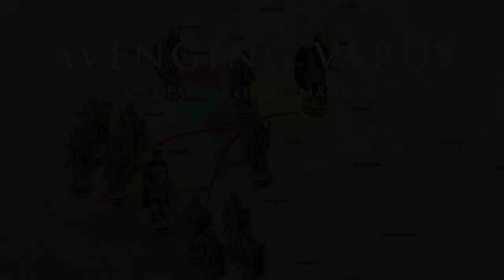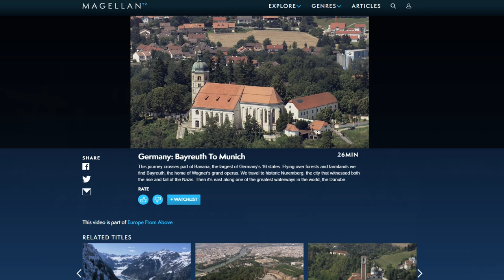Avenging Varus - Campaigns of Germanicus (14-15 AD) DOCUMENTARY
The Roman Army continues its campaigns against Arminius to avenge the Battle of Teutoburg Forest. Now Germanicus thrusts deep into Germania. It's an exclusive offer for our viewers! MagellanTV is a new kind of streaming service run by filmmakers with 3,000+ documentaries!

We continue our coverage of the Germanic Wars and the fallout of the Varian disaster at the Battle of Teutoburg Forest. The episode begins with the winter of 14 AD as Germanicus plans an ambitious series of military campaigns against the Germanic tribes. His invasion will first seek to isolate and demolish elements of the enemy coalition, driving a wedge between them, before going in for the killing blow against Arminius himself.

Bibliography and Suggested Reading:
"Campaigns of Germanicus, 13-16 AD" by Ilkka Syvänne
"The Annals" by Cornelius Tacitus
"Teutoburg Forest AD 9: The Destruction of Varus and His Legions" by Osprey Publishing
"Roman Soldier Vs Germanic Warrior: 1st Century AD" by Osprey Publishing
"In the Name of Rome" by Adrian Goldsworthy

Research: Chris Das Neves and Eric Tenwolde
Writing: Chris Das Neves
Narration: Invicta
Production: Penta Limited